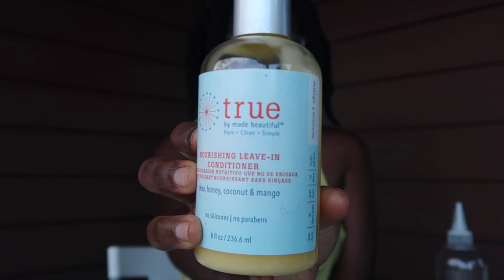MISE EN PLIS POUR OBTENIR DES BOUCLES SUR CHEVEUX NATURELS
Cette vidéo est la première partie sur comment avoir des boucles magnifiques dans chaleur sur cheveux naturels! La vidéo qui suivra celle ci montrera ma version réussi des Bantu knots out.

FAQ▹

OÙ VIS-TU?▹▹▹ Aux États-Unis
"NATURELLE" DEPUIS QUAND?▹▹▹ Depuis 2009
QUELLES SONT TES ORIGINES?▹▹▹Fille de Pointe Noire, République du Congo 🇨🇬

C'est assez facile de faire une mise en plis pour obtenir des boucles sur cheveux naturels! Les choux, nattes et vanilles sont de bonnes méthodes pour pouvoir avoir des formes définies dans ses cheveux.

S N A P C H A T - @missheitch
T W I T T E R - @HelenLucka

PRODUITS UTILISÉS▹

TRUE LEAVE IN CONDITIONER
MELANIN TWIST ELONGATING STYLING CREAM
MELANIN MULTI PURPOSE OIL BLEND

00:00 - INTRO
00:13 - DÉBUT
02:49 - COMMENT TOURNER LE NOEUD
12:14 - RÉSULTAT FINAL